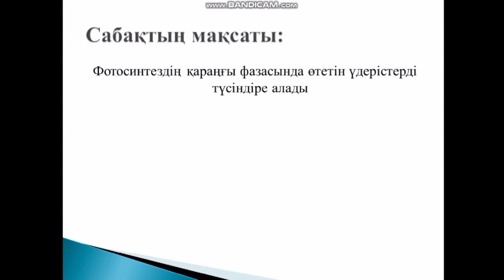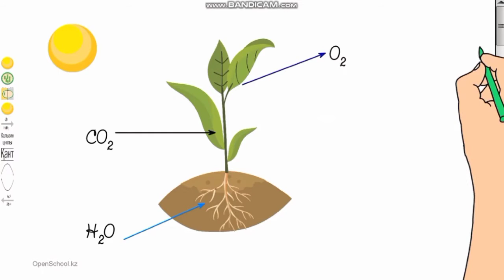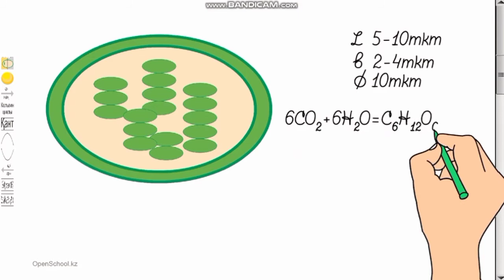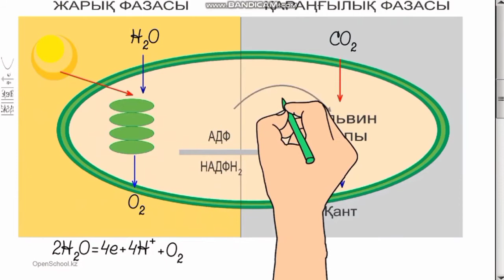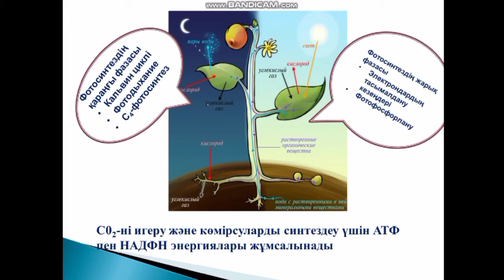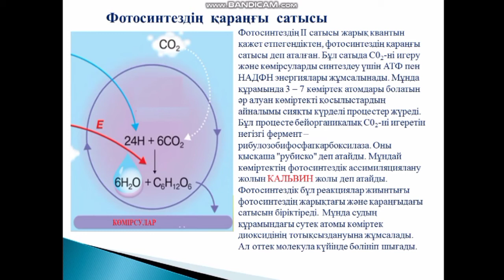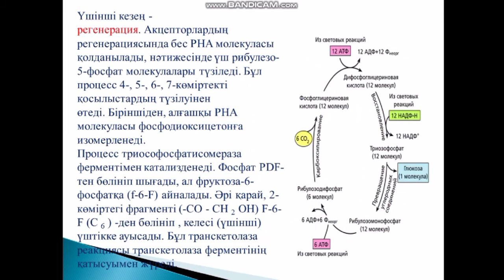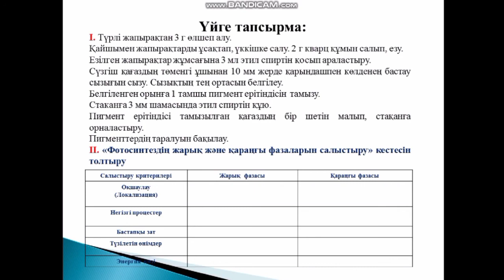Биология Жәркенова А. 3